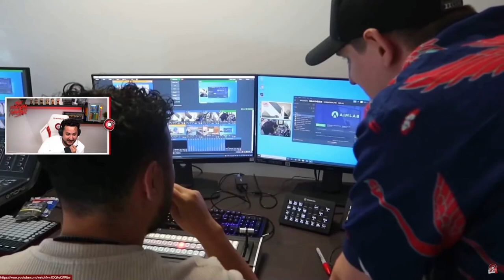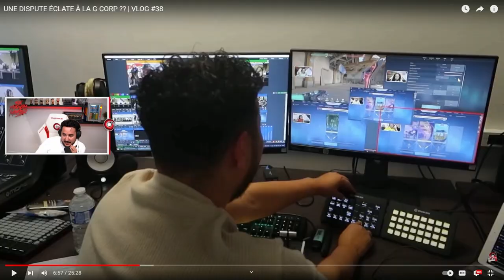LA G-CORP EN MODE VACANCES 😂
Au programme du Sundaylog : On a regardé le Vlog 38 ensemble.. On sent que l'été est arrivé aux locaux 👀